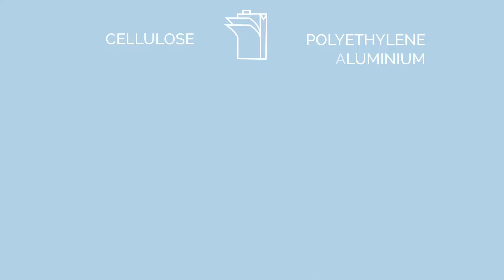Lucart's Circular Economy Explained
This short video will explain how Lucart create their ECO natural range. The dispensers and paper are part of a circular economy.